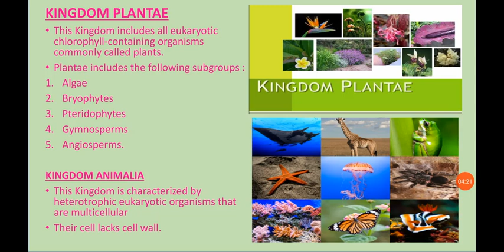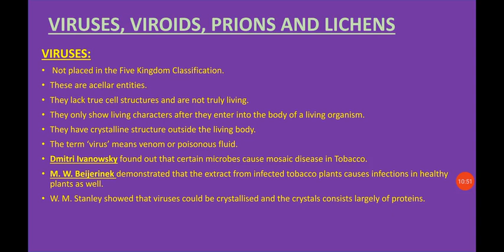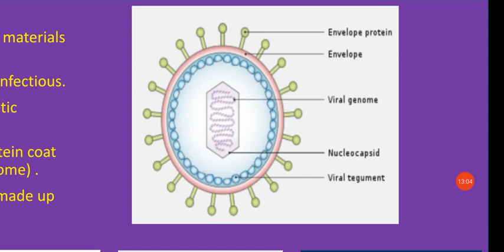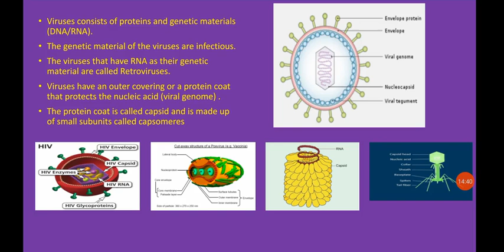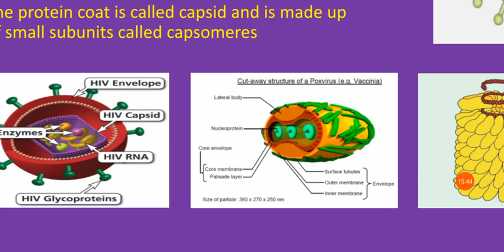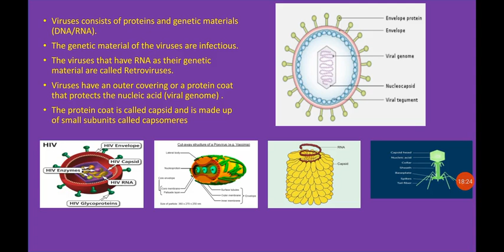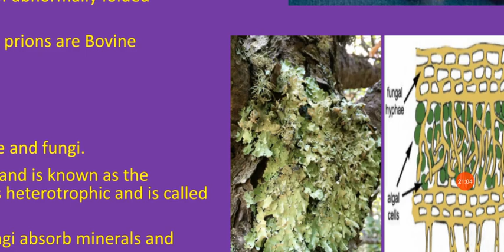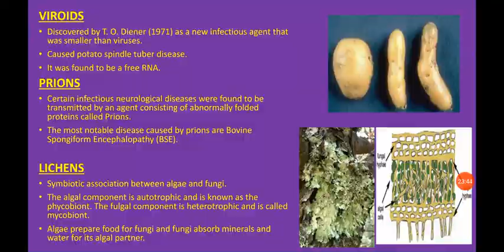Biology 110 || Porismita Nath